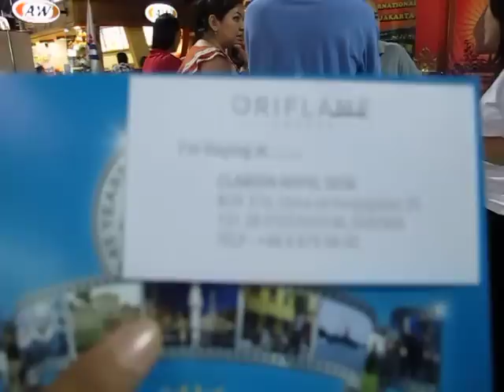Oriflame Global Gold Conference 2012-- keberangkatan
Ini suasana saat para peserta baru datang di bandara, lalu mendapatkan passport, tiket dan kaos peserta untuk acara welcome rally.
Rameee, seruuu, heboooh!